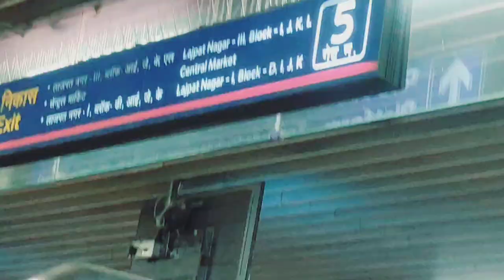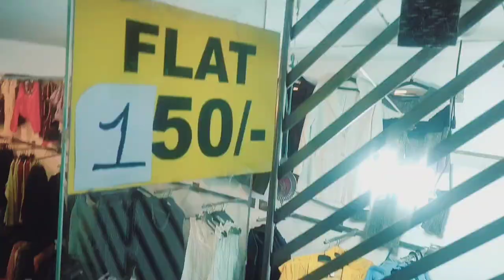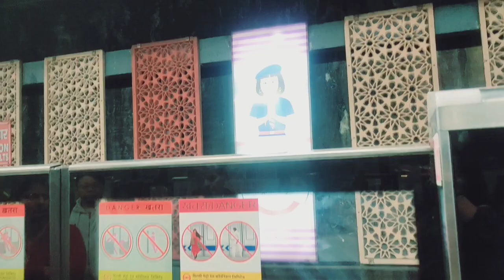lajpat nagar shopping🛍️ Lajpat Nagar market delhi 🛍latest summer clothes, footwear, jewelry only ₹50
Lajpat Nagar Monday market latest summer clothes, footwear, jewelry, bags only ₹50 😱
In this video we will explore  Lajpat Nagar central market as you know it’s a very good market for specially for girls. You can buy different types of clothes at very cheap and reasonable price nearest metro stations is Lajpat Nagar metro station.

LAJPAT NAGAR MARKET से अच्छा Ethnic Collection खोज ही नहीं पाओगे

Lajpat Nagar Central Market delhi 2023
New year collection Lajpat nagar
Lajpat Nagar jewellery
Lajpat Nagar january 2023
Lajpat Nagar Winter Collection
Lajpat Nagar Latest video 2023
Lajpat Nagar central market
sharara suits
Gown Design
gown frock